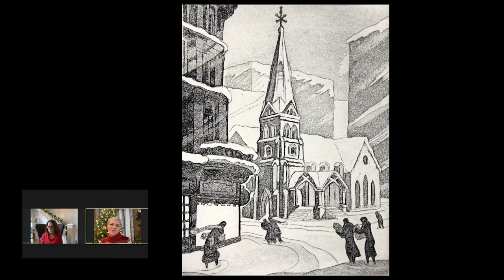Chillin' Out! Our gift to the community.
Chillin' Out! is a  special winter edition of Friday Night Live, the Art Museum of Greater Lafayette's monthly musical presentation.

This gift to the community showcases local musicians, Annalise Drake, Ted Arthur, Bill Brose, Derrick Coleman, Ebony Barrett Kennedy, Scott Greeson, Vickie Maris, Chris and Lane June, Rabbi Karen, Calve Caribe, Youlin Lui, Irena Wong, Eli Shille-Hudson, Ron Shoemaker, Lisa Drake, Elaine Ehrlich, Tom Herr, Scott Pazera, and Drew Alkire.

This kaleidoscope of musical styles celebrating winter is intertwined with winter paintings from the Art Museum of Greater Lafayette's permanent collection.